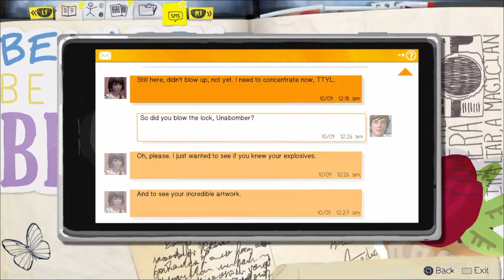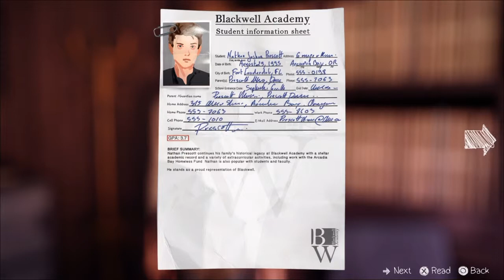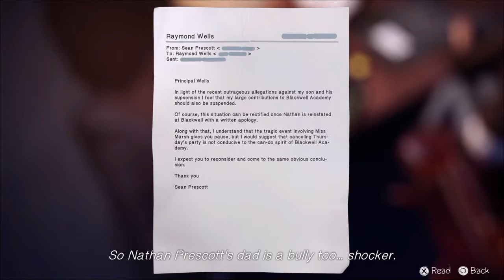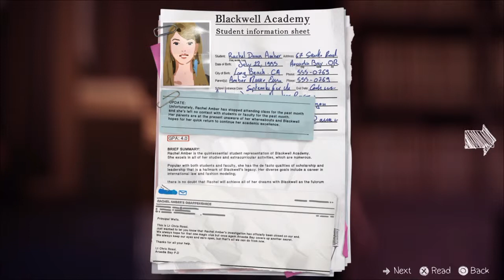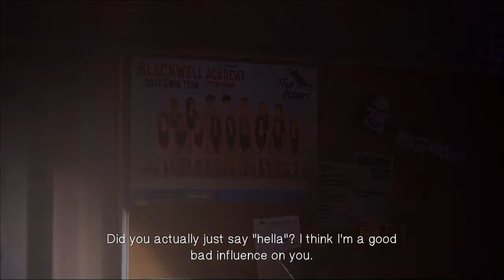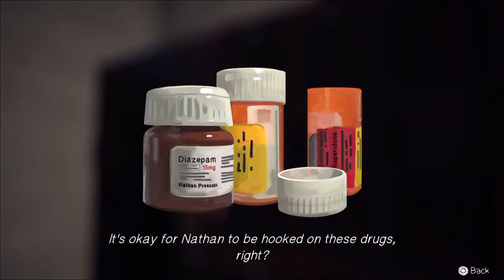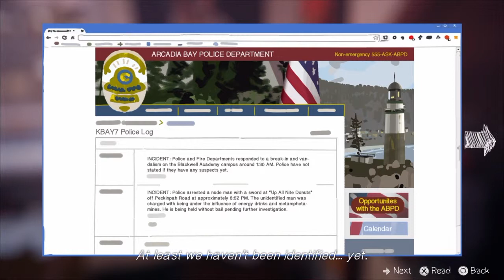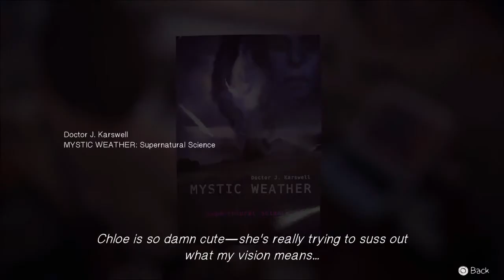AWKWARD DECISION | Life is Strange Episode 3 Pt. 2 (Chaos Theory)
WARREN STOP SMILING LIKE THAT